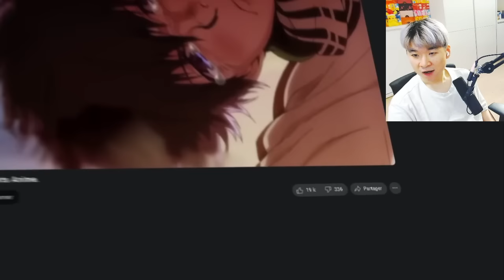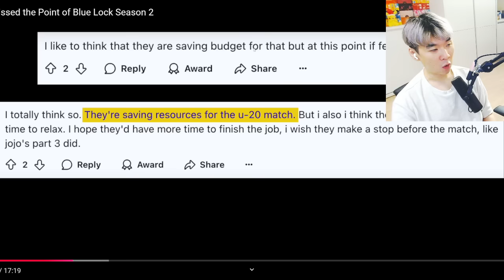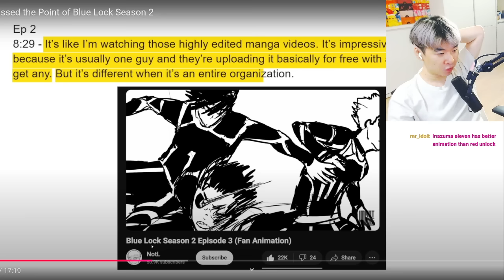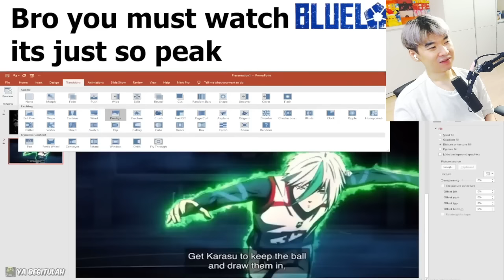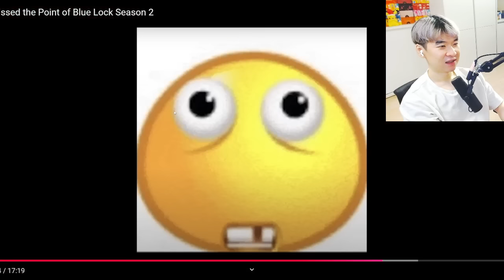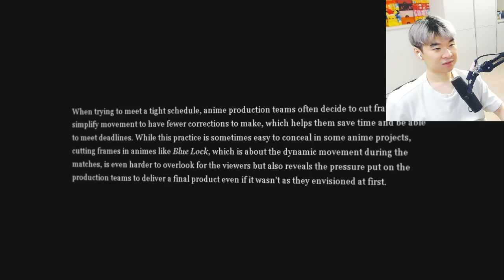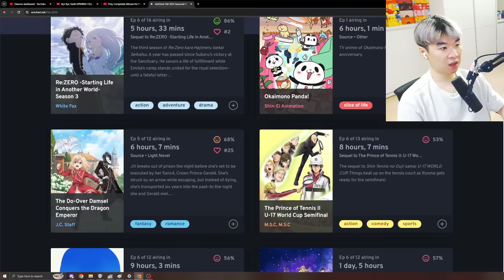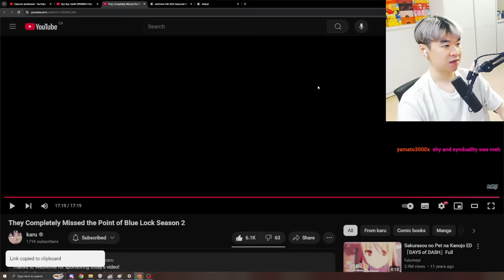They Completely Missed the Point of Blue Lock Season 2 | Reacting to karu